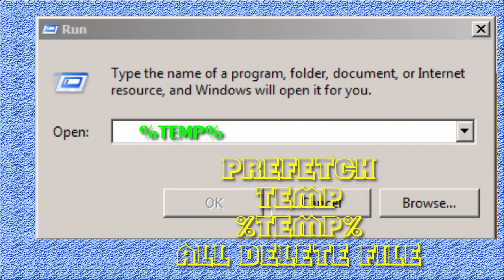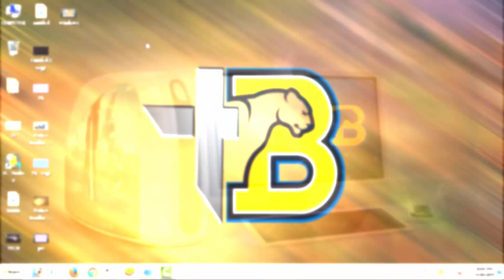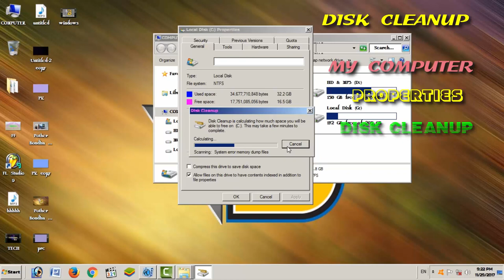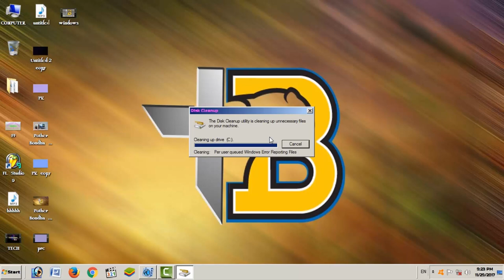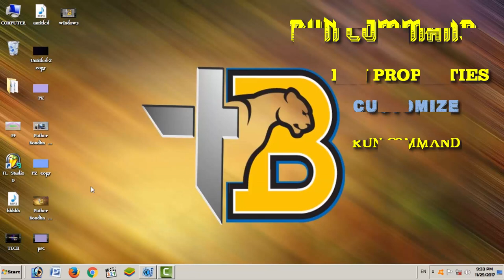How to make your pc/laptop faster (3 simple steps) bangla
Make your technology work around you